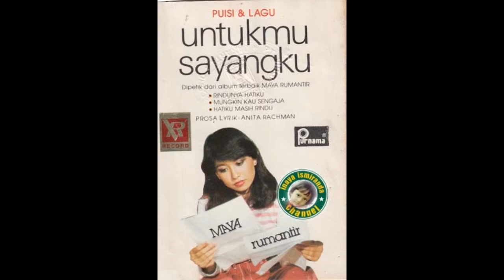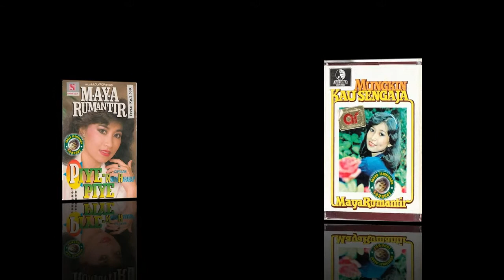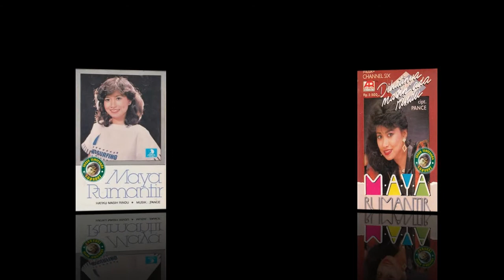Maya Rumantir ~ hanya kau satu didunia